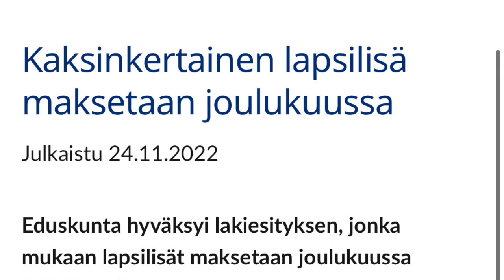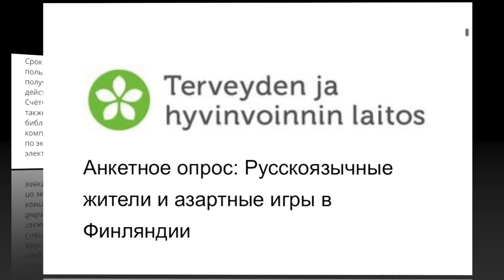Еженедельный информационный выпуск организации Русскоязычные Финляндии 25.11.2022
Ссылки на источники данного выпуска:
Опрос:
da0688fdcbad?displayId=Fin2634855&amp;surveyLocale=ru

Кроме актуальных новостей, мы будем освещать информацию, которая касается русскоязычных жителей Финляндии по таким вопросам как:
- трудоустройство
- интеграция
- изучение языка
- здоровье и благополучие
- социальные вопросы
- информационные технологии
- информация для пенсионеров, а также различных групп риска,  нуждающихся в особой поддержке

Мы также будем знакомить с актуальными событиями русскоязычные организации, предоставлять информацию о объявленных грантах, отчетах и связанных с ними вопросах.

Если в вашем регионе есть интересные новости для русскоязычных жителей Финляндии,  пишите нам о них, мы будем рады включить их в наши следующие выпуски!